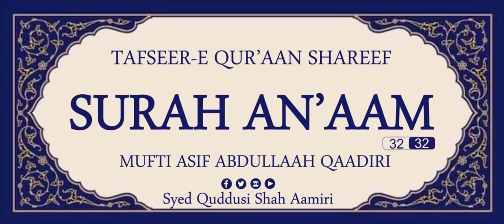Tafseer Surah An'aam || Part 32 of 32